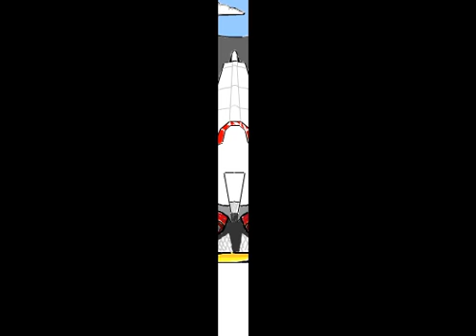For a Few Tokens More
Complete!

The infamous 8-bit bounty hunter hates potty mouths.